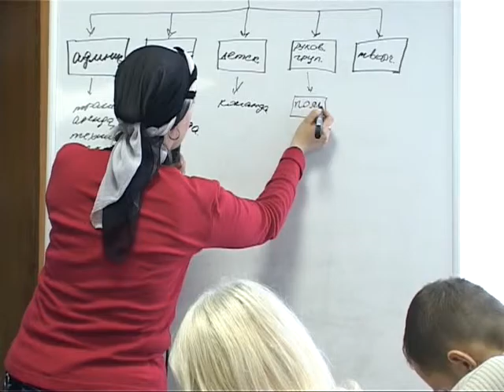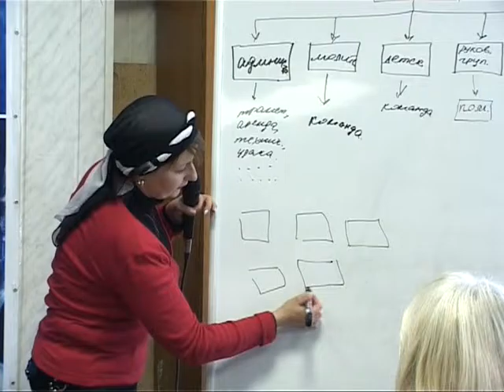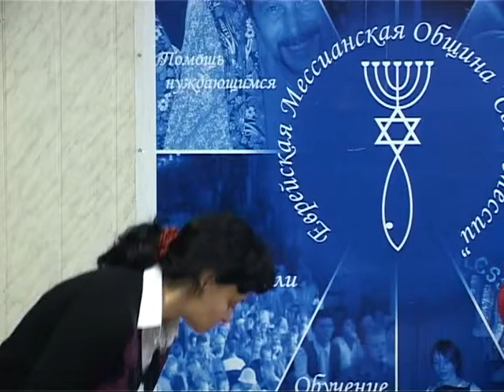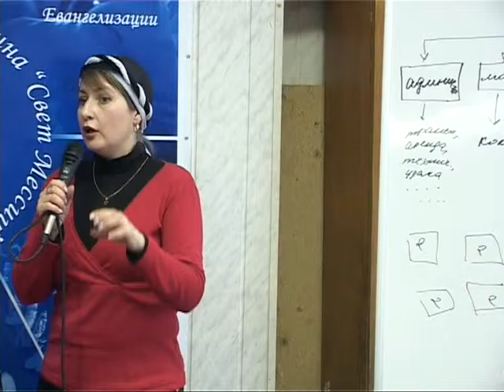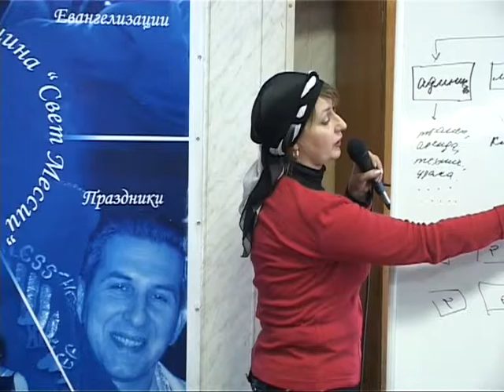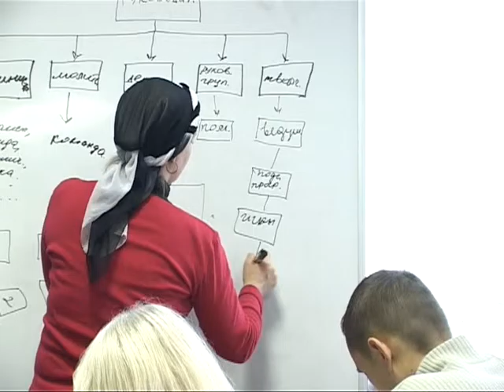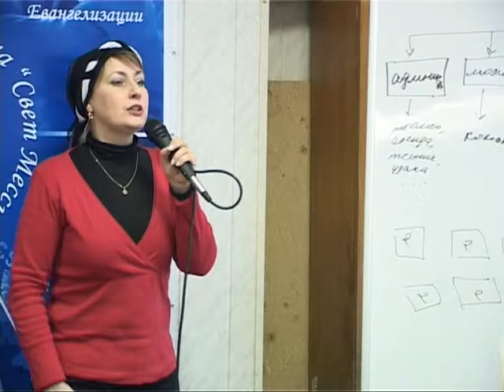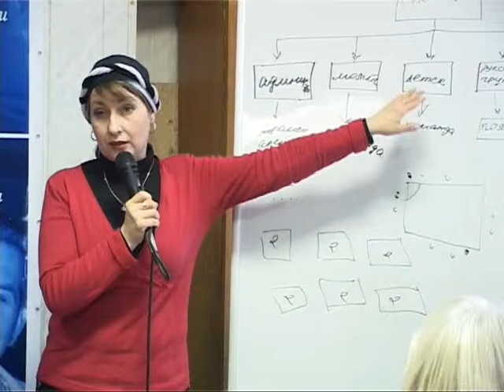МЕБИ Ф Келдыш "Еврейские алеф группы" Урок 4